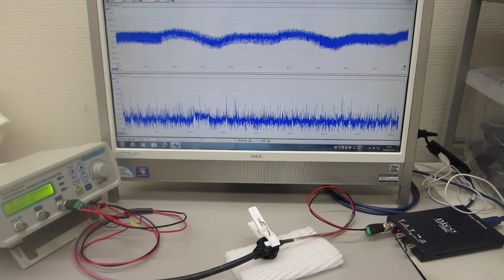超音波プローブの伝搬特性に基づいた、超音波システムの開発技術（ultrasonic-labo）